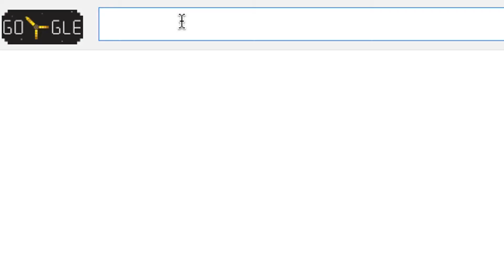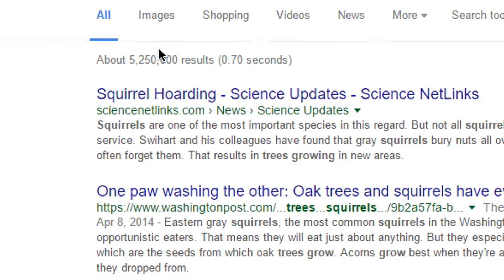ASK RAPTOR 4!!!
READ DESC!